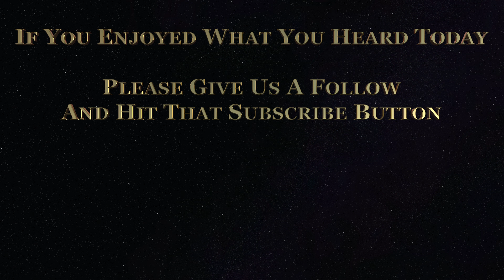It's Only a Paper Moon (Harold Arlen) - The Baker Brothers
Bryan Baker - Tenor Sax
Brandon Baker - Guitar/Flute